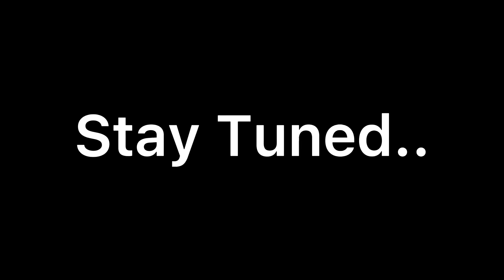2023-2024 Week 17 NFL Power Rankings